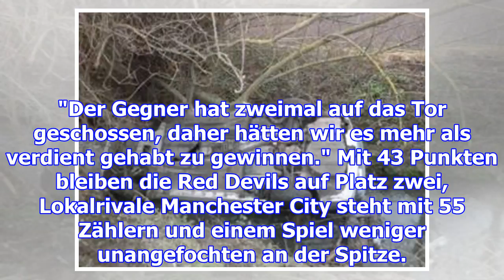Fc liverpool fertigt swansea city ab - manunited patzt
Liverpool. Jürgen Klopps FC Liverpool bleibt in der englischen Premier League auf Champions-League-K...